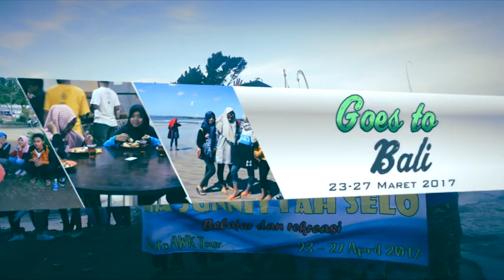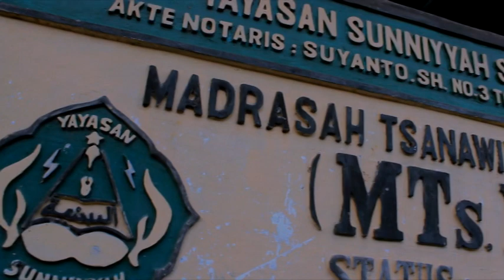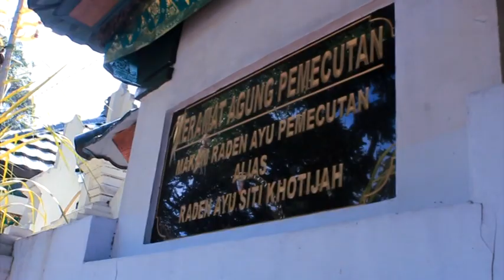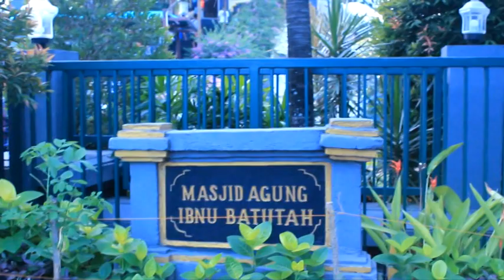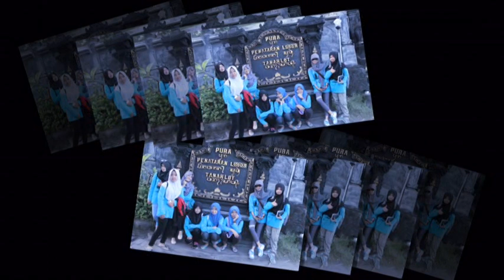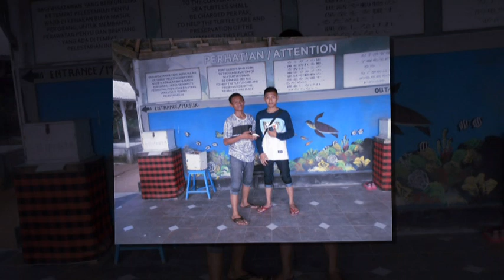TEMPAT WISATA BALI 2017 YANG HIT DAN POPULER